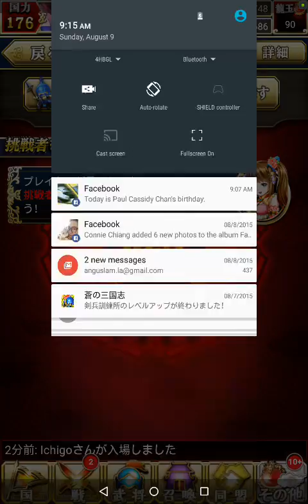Angus vs Ray